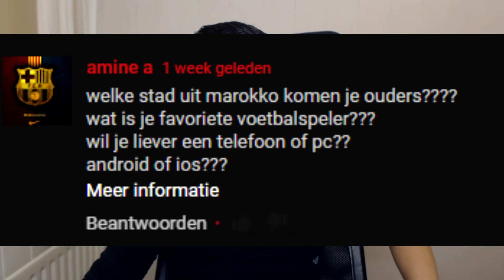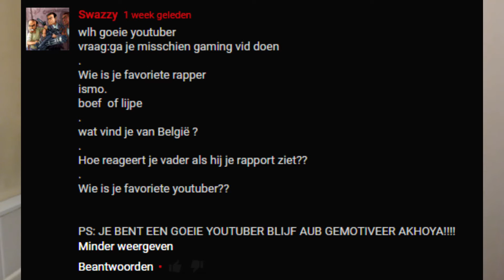IK HEB EEN VRIENDIN!? - Q&A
Vorige video:

Leuk dat je kijkt naar deze video